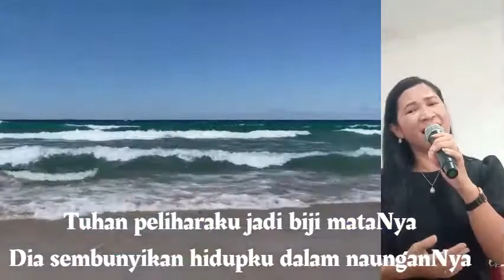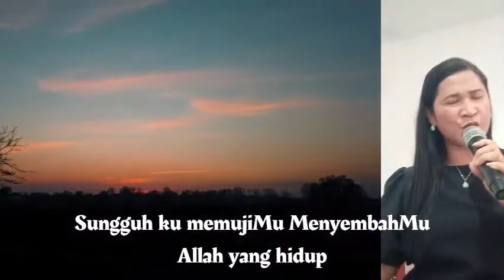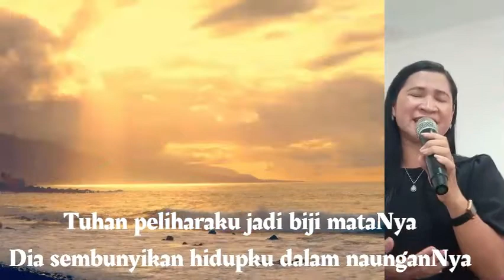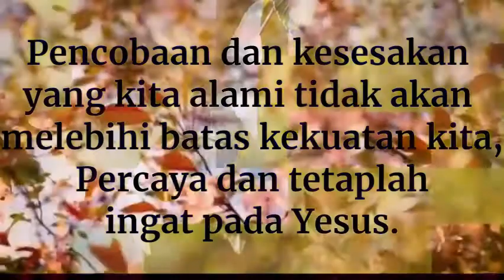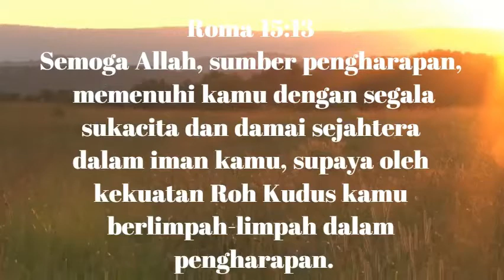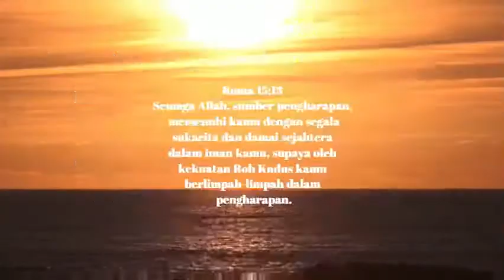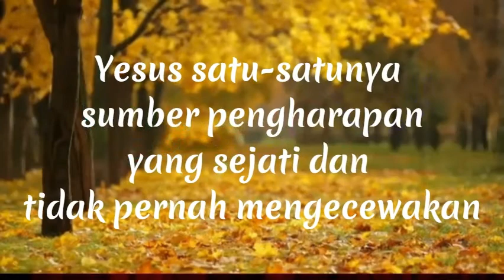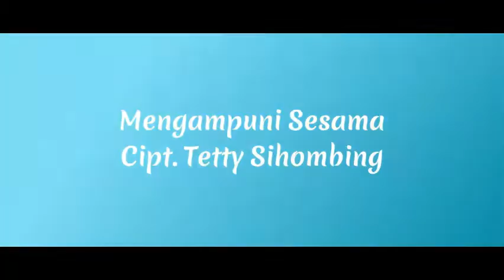Lagu Pujian dan Penyembahan ||Cipt:@Tetty Sihombing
Lagu Pujian dan Penyembahan terbaru yang diciptakan oleh Tetty Sihombing untuk kemuliaan bagi nama Tuhan Yesus Kristus, sbb:
1. Kasih SetiaMu
2. Yesus sumber Pengharapan
3. KebesaranMu
4. Mengampuni Sesama